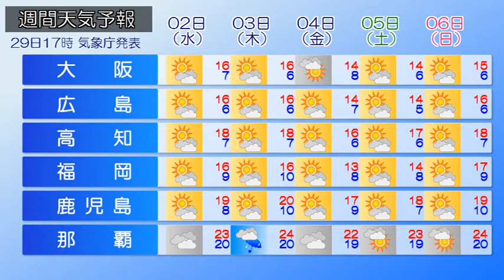2020/11/30 全国の天気予報 朝